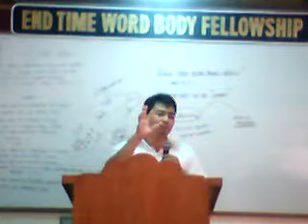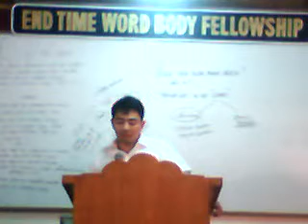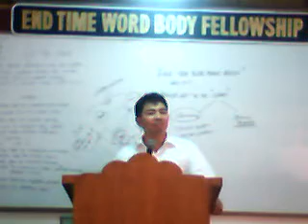END-TIME WORD BODY MINISTRY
BORN-AGAIN MESSAGE